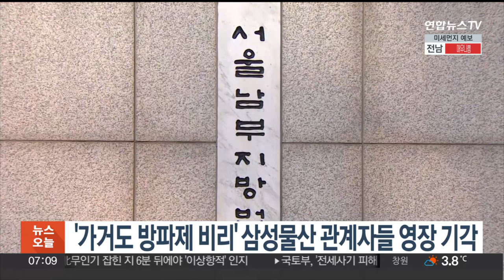'가거도 방파제 비리' 삼성물산 관계자들 영장 기각 / 연합뉴스TV (YonhapnewsTV)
'가거도 방파제 비리' 삼성물산 관계자들 영장 기각

전남 가거도 일대 방파제를 건설하며 공사비를 부풀려 국가 예산을 가로챈 혐의를 받는 삼성물산 전·현직 임직원 2명과 공사에 참여한 감리설계사 1명의 구속영장이 기각됐습니다.

서울남부지법은 이들 3명의 영장실질심사 뒤 범죄사실에 대한 소명이 부족하고 다툼의 여지가 있다며 이같이 밝혔습니다.

이들은 2013년 해양수산부가 태풍 피해 예방을 위해 발주한 가거도 일대 방파제 건설 사업을 맡아 시공하던 중 연약 지반이 발견되자 347억원의 공사비를 추가로 받았습니다.

이 과정에서 재료비 등을 조작해 200억원 가량을 불필요하게 늘려 가로챈 혐의를 받고 있습니다.